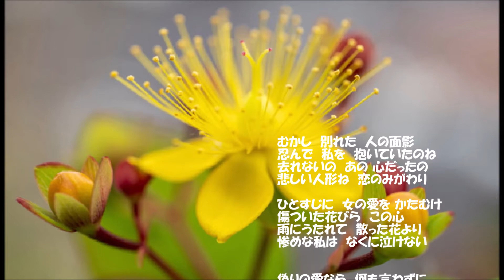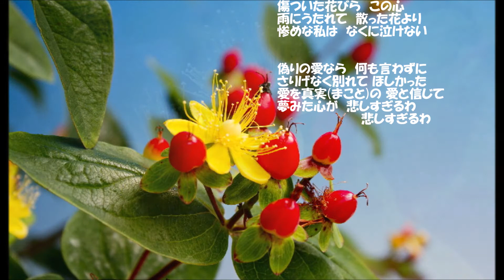西田佐知子・・傷ついた花びら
西田佐知子「愛のささやき 星のナイトクラブ」
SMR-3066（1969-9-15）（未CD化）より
作詞：芦屋浩三、作曲・編曲：鈴木邦彦
Photo：ヒペリカム（オトギリソウ科常緑低木キンシバイなど）